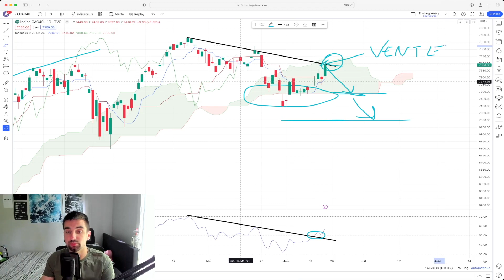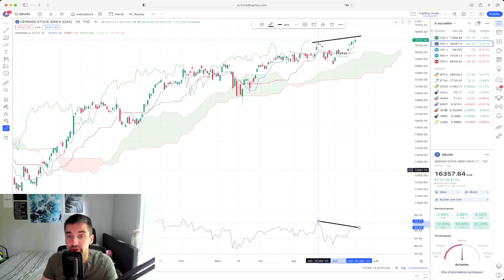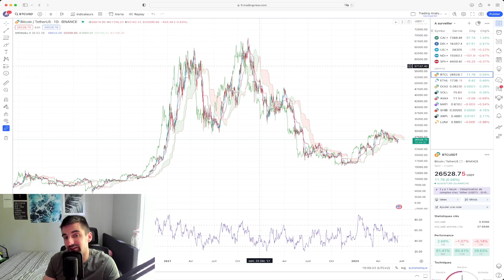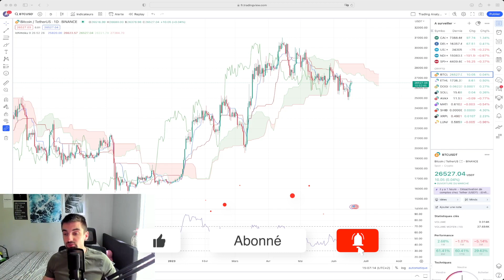Trading Analyse n°64 : Des signes d'un prochain retournement haussier ?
⬇️ PLUS D'INFORMATIONS ⬇️

Trading Analyse c'est la présentation des opportunités boursières sur la semaine à venir.
Voici le Trading Analyse n°64 du Dimanche 18 Juin 2023.